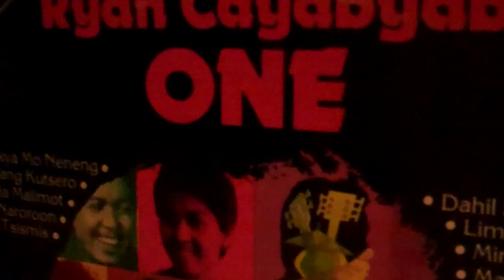Ryan Cayabyab - Kay Ganda Ng Ating Musika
My brother travelled the world with the Youth choir and picked up this absolute gem of an album from Phillipine institution Ryan Cayabyab - this album released in 1981 boasts that its "the first of its kind in Philippine recording" - a One man acapella performance "featuring the 16 voices of Ryan"! Its all sung in Tagalog ... but you don't really need to understand the language to feel the music ... amazing!